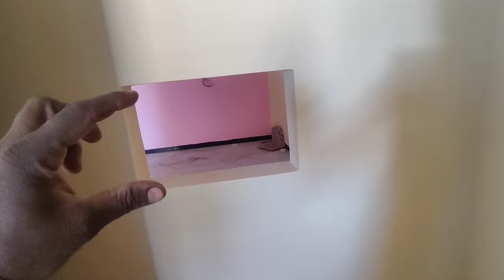13*45|13×45 House Design|13 by 45 ghar ka design|How to make best house planning in 13 by 45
13*45|13×45 House Design|13 by 45 ghar ka design|How to make best house planning in 13 by 45